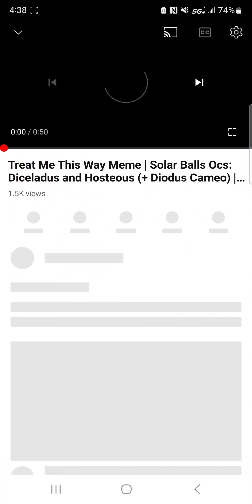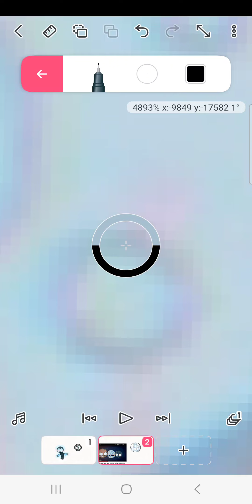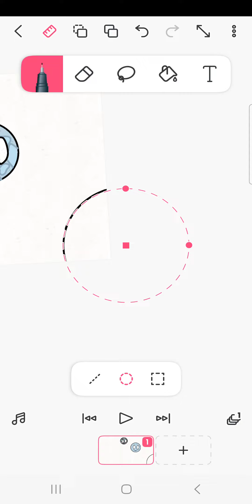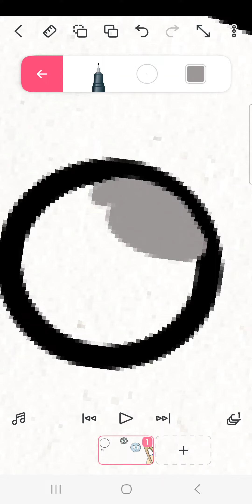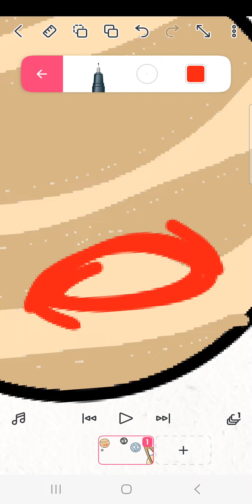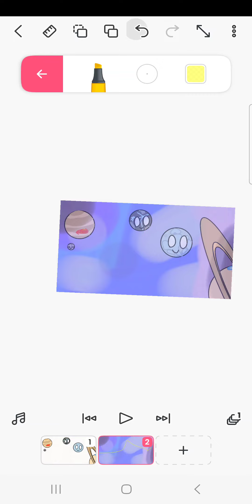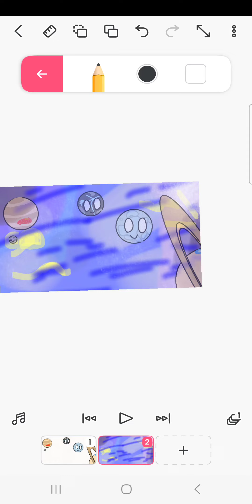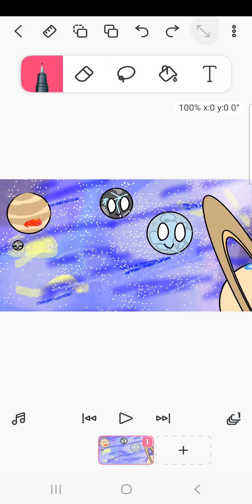it's for Diceladus Katty animationz